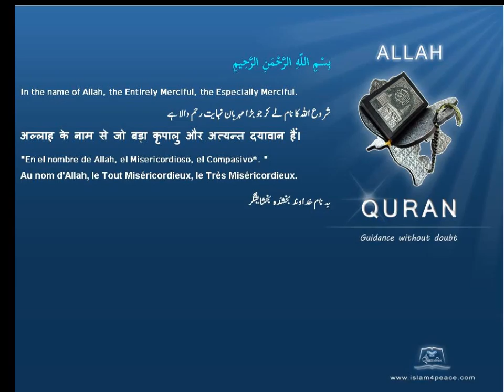Quran by Theme Turkish Idris Islam4Peace com